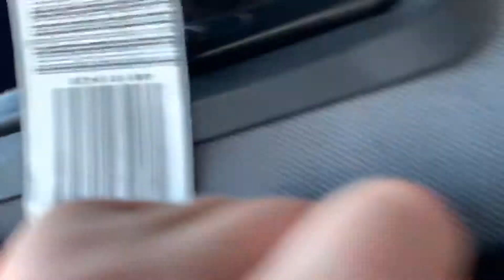PACKING SPEEDRUN ANY% (47.83) {world record}